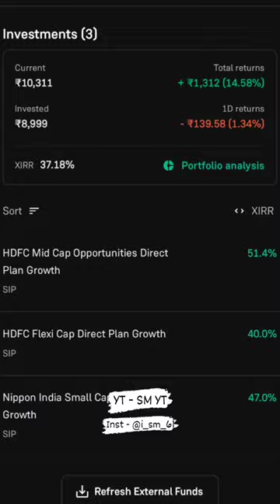My mutualfund portfolio review/best mutual funds for 2024 in india/best small cap mutual funds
best mutual fund application
best mutual fund for long term sip
best mutual fund for sip long term
best mutual fund for sip investment
best mutual fund app for nri
best mutual fund for sip today
best mutual fund to invest now for long term
best mutual fund to invest now lumpsum
best mutual fund to invest now in sip
best mutual fund to invest now for short term
best tax saver mutual funds for 2024 in india
best mutual funds for 2024 in india day trader telugu
best swp mutual funds in india 2024 telugu
best mutual fund portfolio 2024 tamil
best mutual funds portfolio for 2024 in india
best swp mutual funds in india 2024
best return mutual funds in india 2024 tamil

best investment portfolio for beginners
best mutual fund portfolio for long term
best mutual fund portfolio for 20 years
best mutual fund portfolio for 15 years
best mutual fund portfolio for 10 years
best mutual fund portfolio for 5 years
best mutual fund portfolio 2024
best mutual fund portfolio for beginners
best mutual fund portfolio for sip
best mutual fund portfolio review
best app to track mutual fund portfolio
best investment portfolio